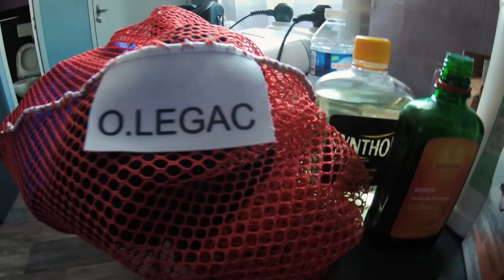Tour de France - Une journée avec Olivier Le Gac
On a suivi Olivier Le Gac toute une journée ! Alors c'est comment une journée de coureur du Tour de France ?